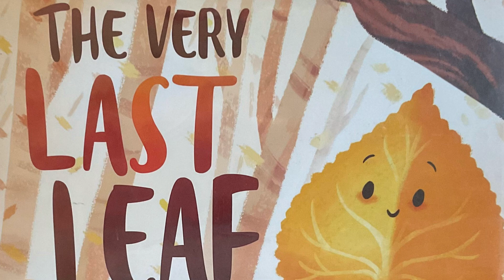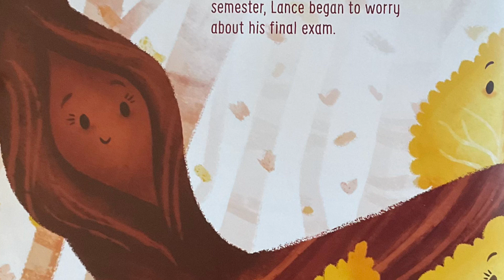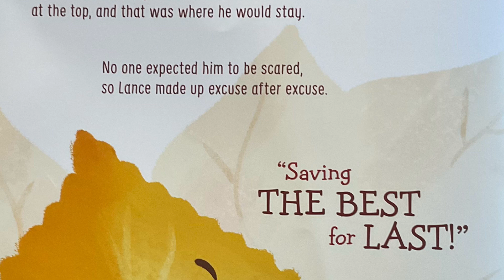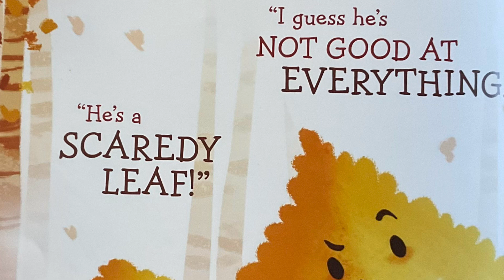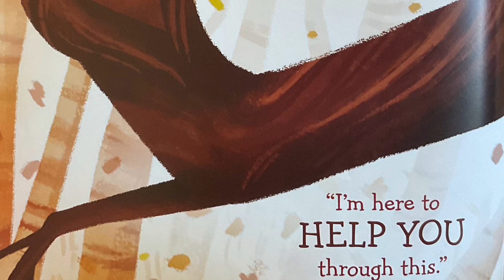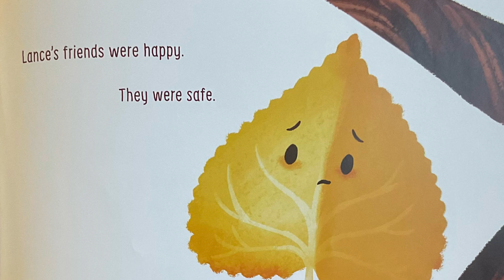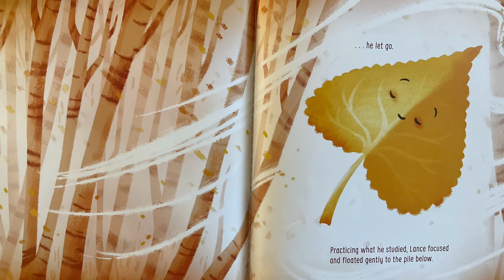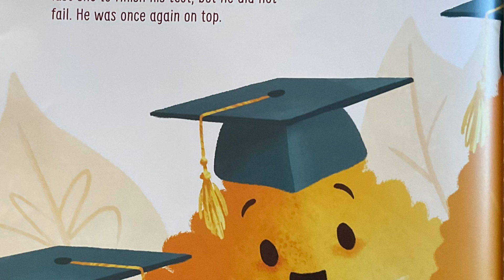The last leaf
All the leaves are falling, but one is just too scared to let go. Will he ever join his friends on the ground?